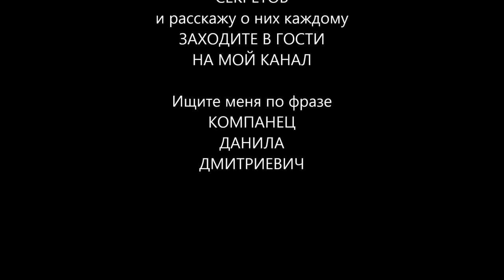ЧУДО ЛЕВИТАЦИИ MIRACLE LEVITATION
ЧУДО ЛЕВИТАЦИИ
MIRACLE LEVITATION

Секрет этого эксперимента Данила Дмитриевич откроет в следующем видео ролике.